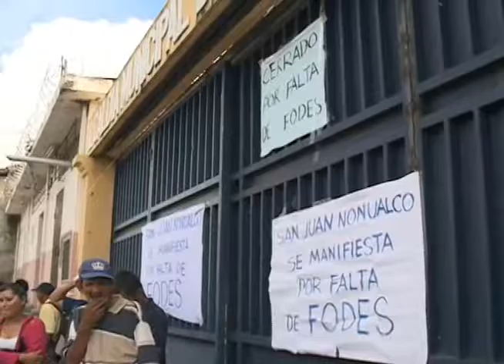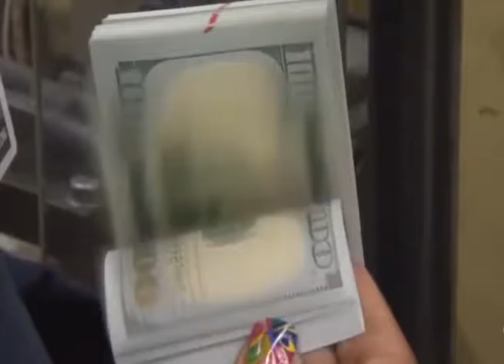Sánchez Cerén reacciona a las protestas por el pago del FODES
Sánchez Cerén califica de "desestabilizadores" a las alcaldías que protestaron por el pago del FODES.